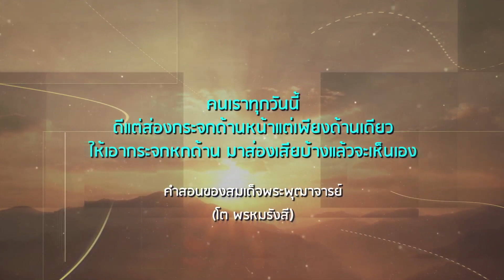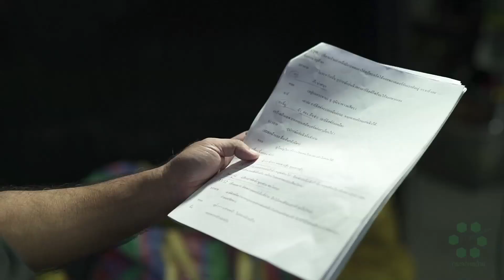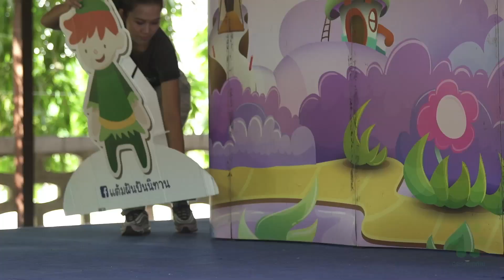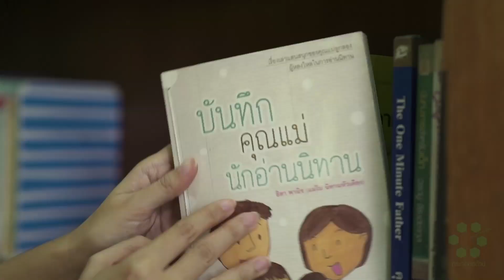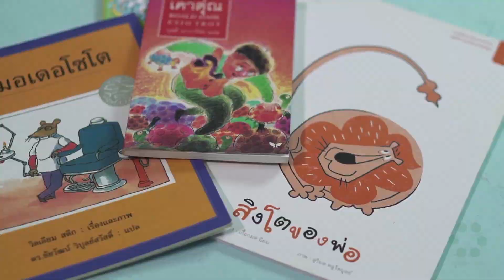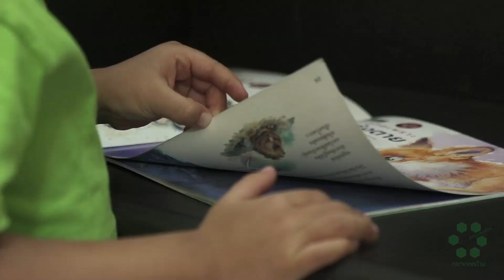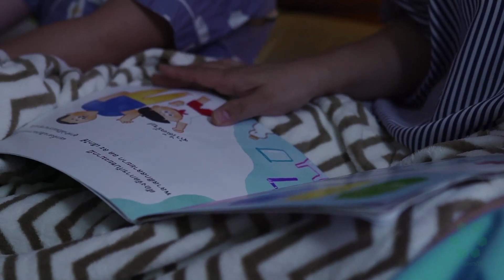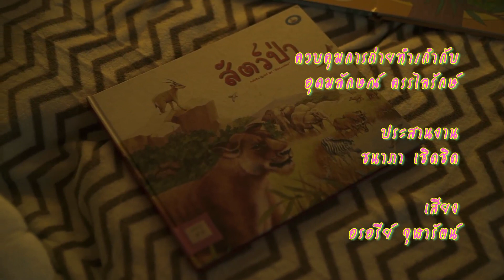กระจกหกด้าน ตอน นิทานสานฝัน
พฤหัสบดี   23 เม.ย. 63 “กระจกหกด้าน” ตอน “นิทานสานฝัน” เรื่องราวที่สืบต่อกันมาตั้งแต่สมัยโบราณ อ้างอิงเหตุการณ์จริง หรือเพิ่มเนื้อหาตามจินตนาการ สอดแทรกแนวคิดการดำเนินชีวิต เสริมการเรียนรู้ประวัติศาสตร์ และต่อยอดผู้รับสารเป็นนักเล่านิทาน